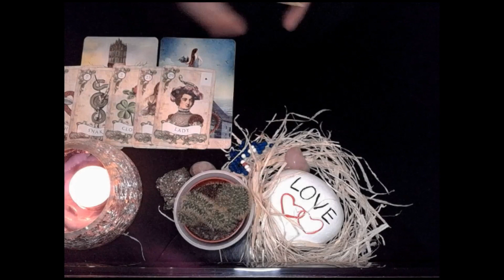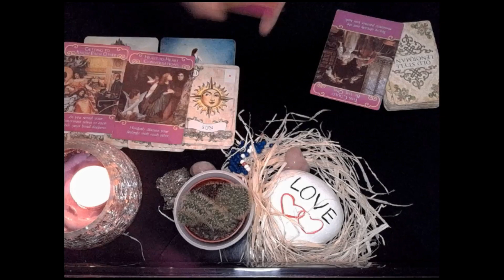Aries lucky coincidence, pay attention to the red flags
✨Welcome everyone ✨

You will be so happy and grateful for this change🙏✨💖
Hi, my name is Heidi and I'm from Norway and I just want to say
I don`t know the combinations. I`m using what I`m getting that`s all✨
*Please note that this is not a one-to-one reading,
so some parts may resonate for you, and others may not ✨

🎇LOVE & LIGHT 🔆